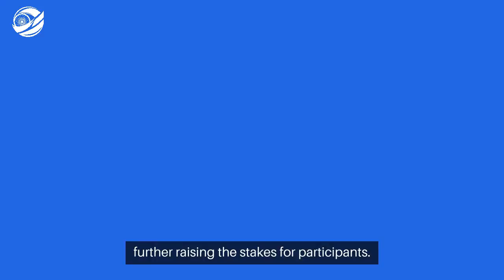Women’s T20 Asia Cup (महिला टी20 एशिया कप) 2024-2025 - IndiaBetMaster.com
*IndiaBetMaster.com - Women’s T20 Asia Cup (महिला टी20 एशिया कप) Review*